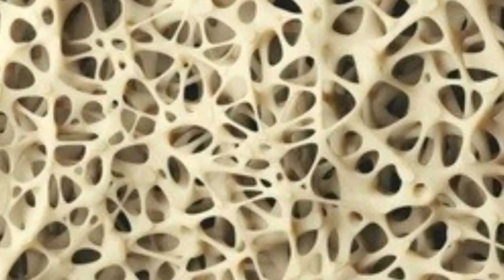हॉजकिन लिंफोमा a Curable blood cancer In 2 min||blood cancer research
हॉजकिन लिंफोमा a Curable blood cancer which is a lymphocytes cancer. Lymphocytes multiplies  and affects lymph-nodes, spleen, Red bone-marrow. Diagnosis is based on biopsy and it is treatable cancer.

how to diagnose hodgkin lymphoma
hodgkin lymphoma diagnosis
a curable blood cancer
hodgkin lymphoma causes and treatment
hodgkin lymphoma diagnosis hindi mai
हॉजकिन लिंफोमा by nicenursingacademy
हॉजकिन लिंफोमा
हॉजकिन लिंफोमा questions
हॉजकिन लिंफोमा cancer
a blood cancer हॉजकिन लिंफोमा

हॉजकिन लिंफोमा
curable blood cancer
lymphocytes lymphoma
हॉजकिन लिंफोमा lymphocytes cancer
हॉजकिन लिंफोमा in hindi
cancer research
lymphoma cancer
what is lymphoma